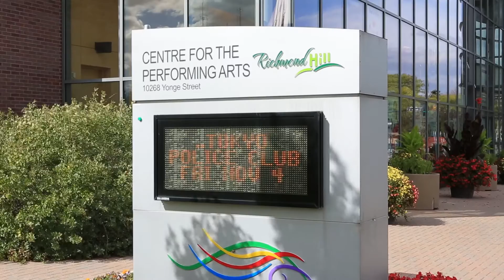121 Mill Street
Urban style and elegance in Richmond Hill! Steps to the Centre for the Arts and Mill Pond this 4 +1 bedroom home has the best of everything. Designed to impress inside and out with outstanding finishes and extras including vaulted ceilings, letting natural light flood your home. Enjoy the outdoor pool/spa with friends and family.